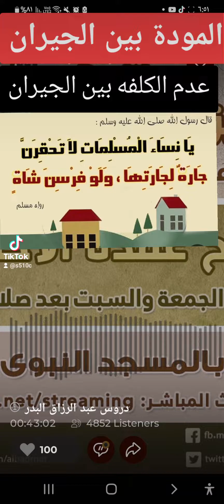شرح حديث ( يانساء المسلمات لاتحقرن جارة إلى جارتها ولو بفرس شاة ) الشيخ عبدالرزاق البدر حفظه الله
درس من المسجد النبوي وصية إلى الجيران بعدم الكلفه وعدم  احتقار القليل من الطعام الشيخ عبدالرزاق البدر حفظه الله